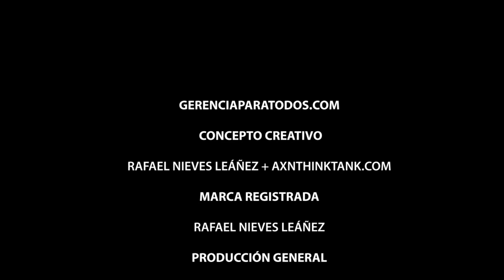LIFE INTERNATIONAL INSURANCE GERENCIA PARA TODOS MANAGEMENT FOR EVERYONE RAFAEL NIEVES